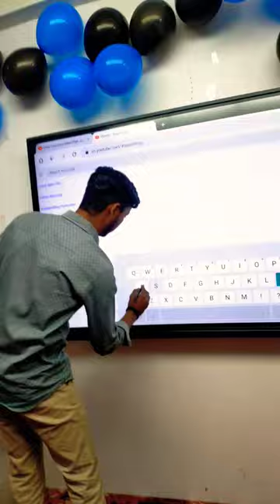Searching channel on Digital board 🥰 our channel Satish Desi Vlog 🙏I Thanks all